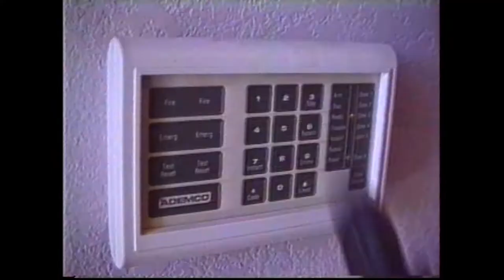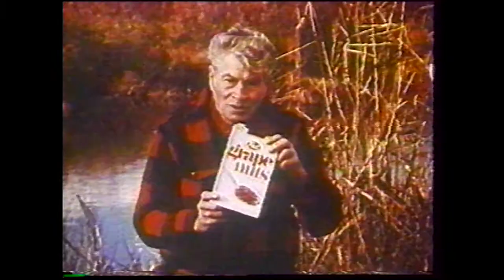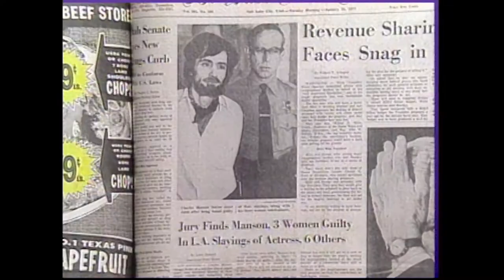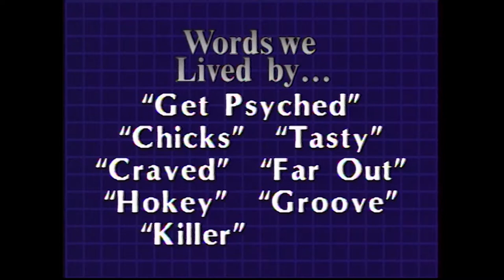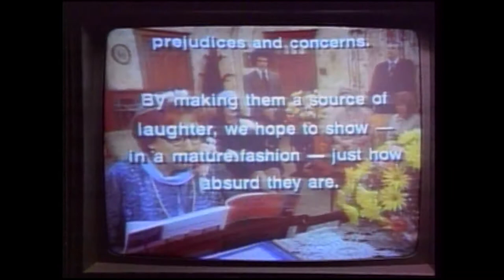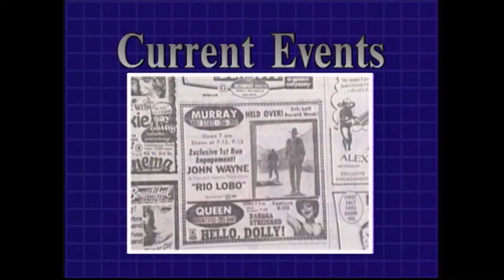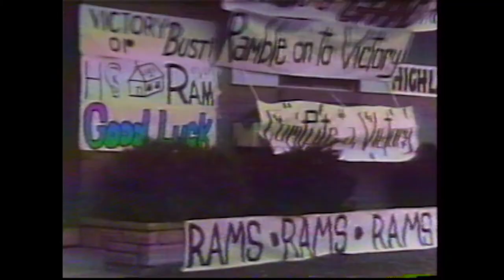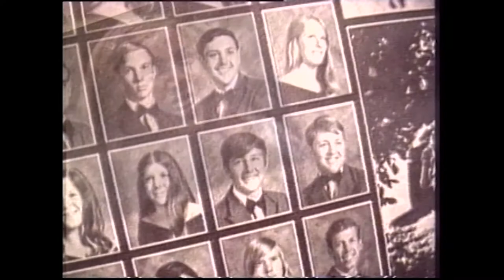Highland High 1971 - 20th Reunion Video